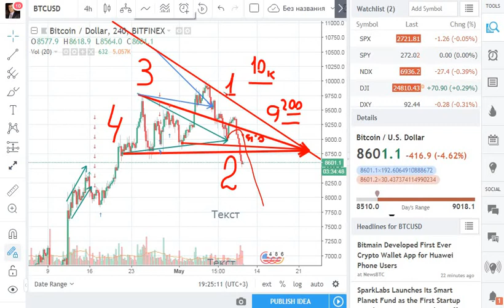Биткоин выгодная цена Открываю ордера в шорт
►Лучший облачный Майнинг Биткоина тут
- по Этой ссылке получаете реф бонус